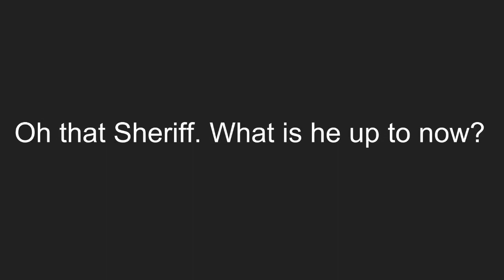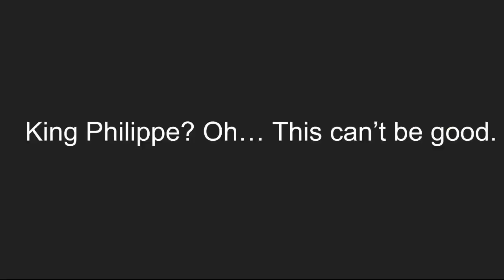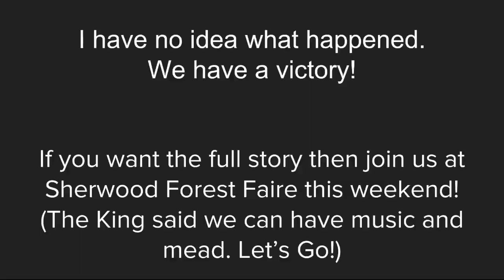Sherwood Forest Faire “Castle Siege” in under 3 minutes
Wonder what happens at the end of the story each day? Well watch this video and wonder even more!